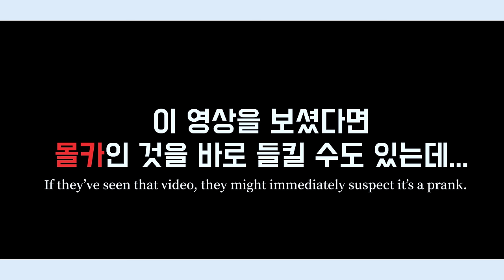[몰카] 세계 탑 클래스 바이올리니스트가 한국 입시생으로 위장해 몰래 연주했을때 교수님들 반응 ㅋㅋㅋㅋ feat.1800만뷰 달성 기념 2년만에 더 고도화해서 찍어봤습니다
ps. 편집 오류 있어 정정 합니다
첫번째 두번째 연주 모두 레이첸이 직접 일본 피아니스트 몰래 카메라와 겹치기를 원치 않기에
제대로 연주하지 않았다고 합니다. 연주를 일부러 못하게 보이게 한 것은 제작진이 기획한 것이 아님을 밝힙니다.

2020년 교수님 몰카 1화
2022년 교수님 몰카 2화
2024년 교수님 몰카 3화..
2년주기로 쿨타임이 차는 교수님 몰카
2년만에 다시 돌아 왔습니다 ㅋㅋ

to have fun and become motivated in your practicing!

2024년 9월 또모와 함께하는 레이첸 바이올린 리사이틀 소개!

레이 첸 바이올리니스트의 연주를 생생한 라이브로 감상할 기회!
[ 레이 첸 바이올리니스트 내한 리사이틀 ]

📍2024년 9월 19일 목요일 19:30

프로그램 |
Giuseppe Tartini | Sonata in G minor “Devil’s Trill” (arr. Kreisler)
주세페 타르티니 | 바이올린 소나타 사단조 ”악마의 트릴“ (arr. 크라이슬러)

Ludwig van Beethoven | Violin Sonata No. 7 in C minor, Op. 30-2
루드비히 반 베토벤 | 바이올린 소나타 제 7번 다단조, 작품번호 30-2번

INTERMISSION

Johann Sebastian Bach | Partita No. 3 in E major for Solo Violin, BWV 1006
요한 세바스티안 바흐 | 바이올린 파르티타 제 3번 마장조, 작품번호 1006번

Antonio Bazzini | La Ronde des Lutins, Op. 25
안토니오 바치니 | 고블린의 춤, 작품번호 25번

Antonín Dvořák | Slavonic Dance No. 2 in E minor, Op. 72 (arr. Kreisler)
안토니오 드보르작 | 슬라브 무곡 제 2번 마단조, 작품번호 72번 (arr. 크라이슬러)

Chick Corea | Spain (arr. Elizalde & Chen)
칙 코리아 | 스페인 (arr. 훌리오 엘리자드 & 레이 첸)

이번 콘텐츠뿐만 아니라 또모 콘텐츠를 여러 시각으로 바라봐주셔서 감사합니다.
다만 제작진의 의도와 다르게 전달되는 부분들이 있는 것 같아 설명을 드리고자 합니다.

먼저 본 콘텐츠는 바이올리니스트 레이 첸과 제작진이 재미를 위해 기획한 몰래카메라 콘텐츠임을 명확히 말씀드립니다.

교수님이 속으신 것은 모두 제작진의 계획과 레이 첸의 완벽한 연기 때문이었으며,
촬영 당시 현장은 실제 입시평가회 처럼 매우 엄숙하고 긴장된 분위기 속에서 진행되었습니다.

또한, 심사로 와주신 교수님들께 실제 입시생을 위한 피드백을 부탁드렸던 상황이었기에, 그에 맞는 평가를 할 수 밖에 없었던 점을 말씀드립니다.

다음으로, 영상 편집에 오류가 있어 정정하고자 합니다.
레이 첸은 첫번째 연주와 두번째 연주에서 자신의 악기가 아닌 몰래카메라를 위해 준비된 별도의 악기를 사용하였으며, 세번째 연주만 본인의 악기로 연주하였습니다.

레이 첸은 자신의 악기를 사용하지 않은 두번째 연주까지 본인의 정체를 숨기기 위해 연주에 최선을 다하지 않은 상태였으며 진짜 본인의 악기로 연주하는 원래의 실력은 세번째 연주에서야 공개되었기에, 제작진의 의도대로 두번째 연주만 듣고 레이 첸의 정체를 바로 알아채기에는 어려웠을 것입니다.

때문에 출연자들을 향한, “저걸 어떻게 못맞출 수가 있는가”와 같은 비난은 멈춰주시길 간곡히 부탁드립니다. 이 영상은 오로지 재미를 위한 콘텐츠임을 다시한번 말씀드리고싶습니다.
비난보다는 재미있게 즐겨주시면 감사드리겠습니다.

감사합니다.
또모 드림